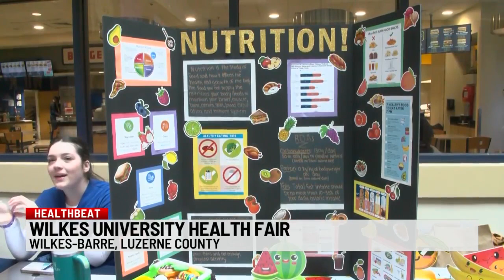Wilkes University holds Health and Wellness Fair